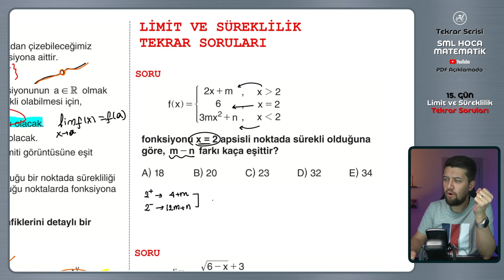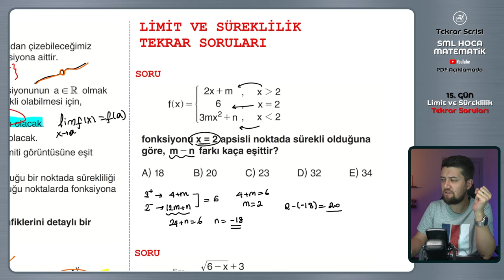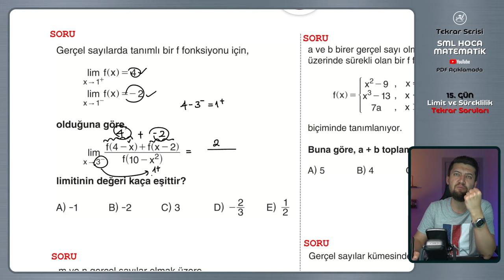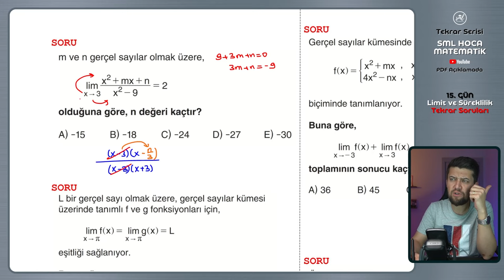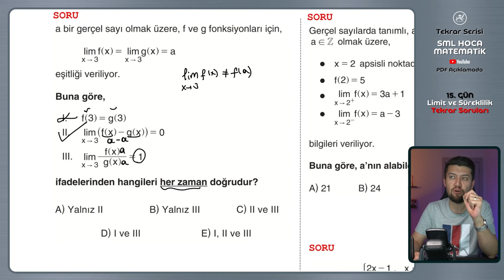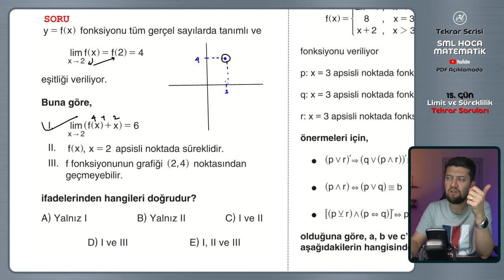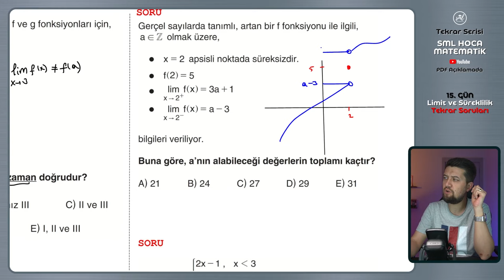TYT AYT Matematik Tekrar Kampı | 15.Gün | Limit ve Süreklilik Soru Çözümü